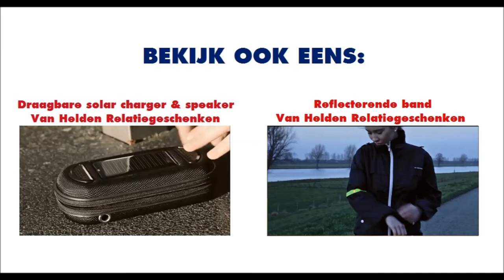Digitale bagageweegschaal - Van Helden Relatiegeschenken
Perfect om mee te nemen op reis, thuis, voor binnen- of buiten activiteiten. U komt zo niet voor verrassingen te staan.